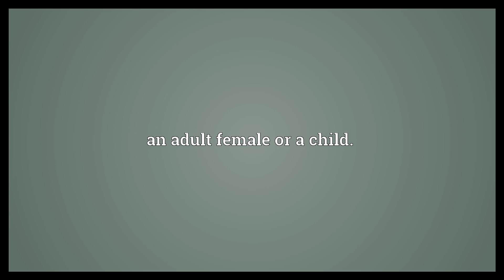Shortie Meaning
Video shows what shortie means. Something or someone that is shorter than normal. An short-handed goal. an adult female or a child..  Shortie Meaning. How to pronounce, definition audio dictionary. How to say shortie. Powered by MaryTTS, Wiktionary